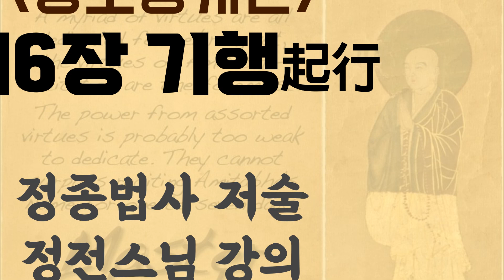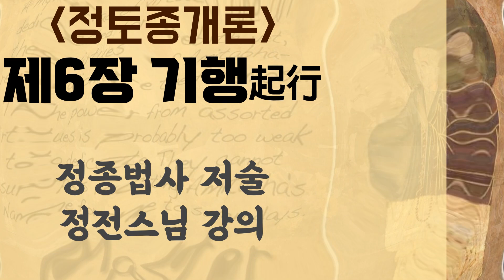《정토종개론》37 제6장 기행, 제5절 이행과 이수의 득실 - 정전스님 법문《淨土宗概論》第6起行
🌐 실시간 방송분: 실방 일시 - 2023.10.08.

제6장 기행起行
제5절 이행과 이수의 득실(二行二修得失)

2. 열세 가지 득실(十三得失)

⑻ 탐욕․성냄과 여러 가지 견해의 번뇌들이 일어나 틈새가 생기는 까닭이다.
여기에 두 가지가 있다.
하나는, 마치 더러운 진흙 속에서 자라난 연꽃이 진흙의 더러움에 물들지 않는 것처럼 염불은 번뇌에 물들지 않지만, 잡행은 온갖 번뇌로부터 물든다. 비록 전수를 하든 잡수를 하든 번뇌가 일어나는 것은 마찬가지지만, 물들고 물들지 않음이 있기 때문에 득과 실은 크게 다르다.

또 하나는, ‘탐욕․성냄’은 오탁五濁 가운데 번뇌탁煩惱濁에 속하므로, 곧 오둔사五鈍使이고, ‘여러 가지 견해(諸見)’란 바로 견탁見濁인 오리사五利使이다. 여러 가지 견해들은 사성제․십육행상十六行相 등에 대한 이치적인 관찰(理觀)에 손상을 주고, 탐욕과 성냄은 공양과 탑을 쌓고 불상을 조성하는 등의 현실적인 선법(事善)에 손실은 입힌다.
만약 잡행을 닦는다면 관법을 닦을 때 여러 가지 견해들이 끊임없이 일어나고, 현실적인 선행을 행할 때는 탐욕과 성냄이 다투어 생기게 된다. 그러나 염불은 관법과 무관하므로 여러 가지 견해가 일어나지 않고, 현실적인 선법을 행하는 게 아니므로 탐욕과 성냄이 생기지 않는다. 그러므로 염불은 탐욕․성냄과 여러 가지 견해들이 함께 일어나지 않고, 오직 잡수만이 탐욕․성냄과 여러 가지 견해들이 생겨나기 때문에 염불은 ‘득’이고, 잡행은 ‘실’인 것이다.

⑼ 부끄러운 마음(慚愧)과 참회懺悔하는 마음이 없는 까닭이다.
‘참慚’은 자신에게 부끄러움이요, ‘괴愧’는 타인에게 부끄러움이다. ‘참懺’은 범어로 ‘참마(懺摩, ksama)’의 약자이며, 한역으로는 잘못을 뉘우침(悔過)이다. ‘참회懺悔’는 범어와 한문을 합한 명칭으로, 곧 지난날의 잘못을 깊이 뉘우치며 철저히 고친다는 의미이다.
잡행을 닦을 때 번뇌가 함께 일어나게 되는데, 그 속에서 일어나는 미혹은 미세하여 알기 어렵기에 과실의 소재조차 알지 못하므로 부끄러운 마음과 참회하는 마음이 없는 것이다. 이는 여덟 번째의 ‘실失’과 관련되어 나온 것이다. 그리고 악취공惡取空에 빠진 자는 참회하는 마음이 없다. 이 허물은 이치를 반연하는 마음으로부터 일어난 것이므로 행의 ‘실’에 속한다. 만약 정행을 닦는다면 근기에 대한 깊은 믿음으로 인해 “염념마다 칭명하며 항상 참회하게 된다(念念稱名常懺悔).”

👼 법사 소개 -정전淨傳스님
정전스님은 강원도 건봉사로 출가하여 송광사 강원을 졸업했습니다.
그 후 대만에서 정토염불을 두루 공부하였는데,
대만에서 순수정토법문을 널리 선양하고 있는
혜정법사로부터 선도대사님 법맥의 정토종의 종지를 배웠습니다.
귀국하여 건봉사 만일염불회 지도법사를 역임했으며,
인터넷 염불도량 정토종(홍원염불회)를 운영하며 정토염불 법문과 법회를 하는 한편,
정토서적인 순수한 정토법문, 조념법요집, 정토수행의 나침반, 고향으로 돌아가자, 정토종 개론, 아미타경핵심강기, 정선염불감응록, 제18원 강기 등을 번역 출판하면서 정토종 개창자인 선도대사의 칭명염불 수행전통을 이 땅에 되살리고 있습니다.